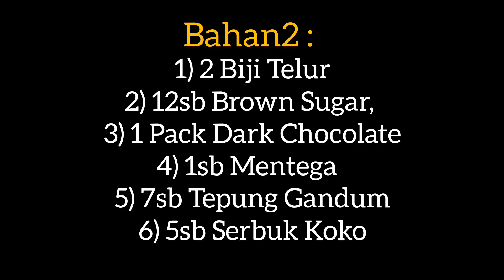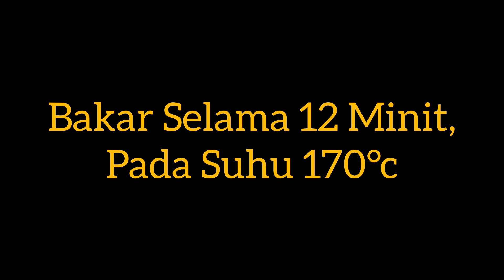BROWNIE CUPCAKES RECIPE | EASY & QUICK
Hai Guys!!